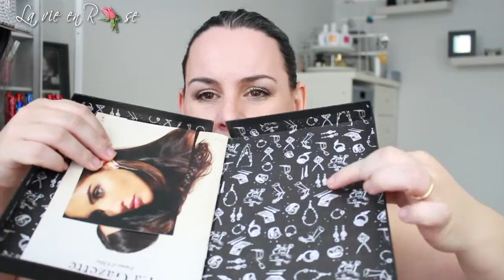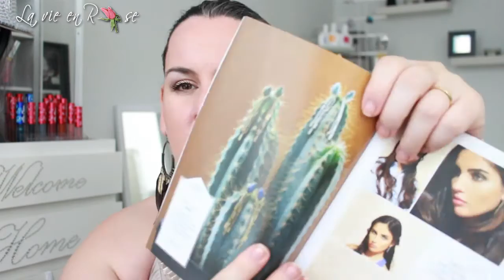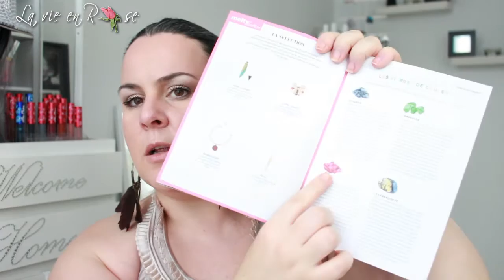Unboxing Emma et Chloé Box Bijoux de créateurs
MES PARRAINAGES

- Si vous souhaitez m'envoyer des peaux de banane ou des bisous:
                                            BP 76
                                 51800 Sainte Ménéhould